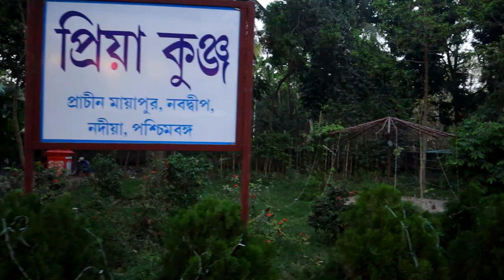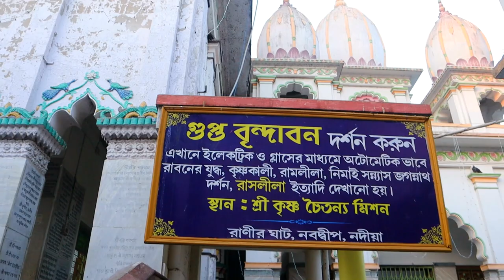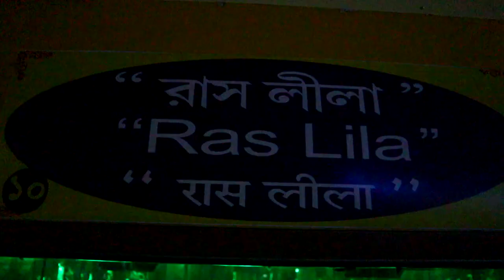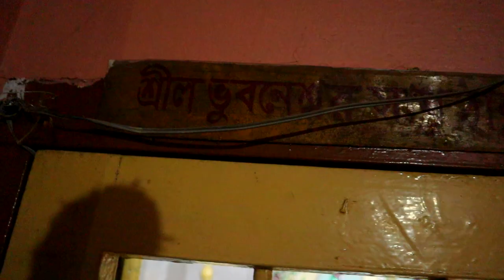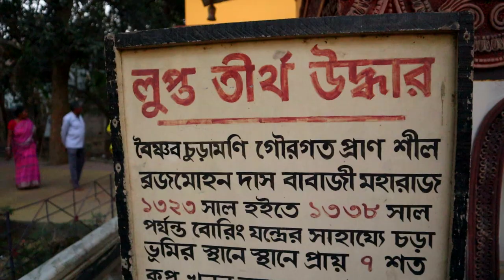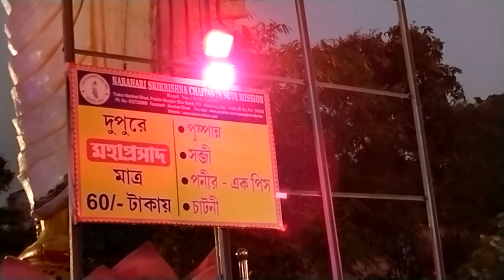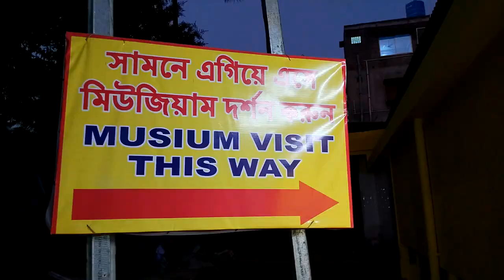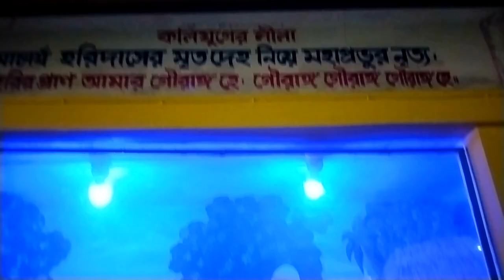পৃথিবীর উচ্চতম গৌরাঙ্গ মূর্তি/Nabadwip Tour | Nabadwip Tour Guide | Sonar Gouranga | Mayapur Tour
Hi
Ami arup nandi.
Hi Friends,
 I am Arup Nandi. My hobby  is travelling, bike riding etc.and making videos  of these. I catch my life stile  by using Camera. I intend to share these videos and photos in my YouTube channel.

Vlogging Gear
                      Nikon d5300-
                      Panasonic-HC-V180

👉Nabadwip Tour 2023👉👉
👉How to reach nabadwip from Kolkata...
by train 👉 Sealdah to Krishnanagar railway station by local train.. then take a auto or bus for nabadwip ghat. train fare rs 20 and auto fare rs 25 for swarupganj ghat, Ferry Service rs 3
            👉 Howrah to Nabadwip Dham railway station by local train then take a toto for visit nabadwip all temples
By Road... Kolkata to nabadwip... katwa road
👉Nabadwip tour by Toto reserve fare 400 rupees
👉লাল দই... 1 kg rs 220
👉Nabadwip Main Temples.. Birth place of Sri Chaitanya Mahaprabhu, Narahari dham gour Gopinath jew mandir, Dhameswar temple, Poramatala, Samajbari ashram, Sonar Gouranga Mandir, Radharani mandir
60 feet Chaitanya Statue

Nabadwip Dham railway station is a railway station on Bandel–Katwa line connecting from Bandel to Katwa, and under the jurisdiction of Howrah railway division of Eastern Railway zone.
[2] This is the main railway station of Nabadwip town of Nadia district in the state of West Bengal. It is situated beside State Highway 8, connecting Nabadwip and Krishnanager through Gouranga Bridge. It serves Nabadwip and the surrounding areas. Almost all EMU and Passenger trains stop at Nabadwip railway station.
[3] The distance between Howrah and Nabadwip railway station is approximately 105 km.
[4]It has 16th longest railway platform in world 720 m (2,362 ft).

The birth of Chaitanya Mahaprabhu is an important chapter of the fifteenth century. With the advent of Chaitanya Mahaprabhu, Vaishnava culture was well established in Nabadwip. However, even before the birth of Mahaprabhu, during the reign of Jalaluddin Fateh Shah (1481–87), royal fear appeared in Nabadwip. The ruling society and the Brahmin society obstructed the spread of Vaishnava culture in Nabadwip at that time.[13] Many Brahmin scholars and common people had to leave Nabadwip at that time due to the oppression of the king. However, when Chand Kazi, the then ruler of Nabadwip, issued an order to the Vaishnava community to stop chanting, Mahaprabhu went to Kazi's house with his companions and convinced the Kazi to allow the chanting, which is the first instance of civil disobedience movement in the history of India.[14] During Chaitanya and later, various Pandits-Sadhaks-Vidyalankars and Sanskrit Pandits were born in Nabadwip. During the period of Chaitanya, Basudev Sarvabhauma, Raghunath Shiromani, Raghunandan etc. and later Krishnananda Agamavagisha, Buno Ramnath etc.,  as the "Oxford of Bengal"

👉 Nabadwip hotels :

Sujata guest house : 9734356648, 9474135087
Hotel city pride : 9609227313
মা গঙ্গা হোটেল ও বোর্ডিং : 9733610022, 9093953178
গোলক ধাম হরেকৃষ্ণ সেন্টার হোটেল :  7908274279
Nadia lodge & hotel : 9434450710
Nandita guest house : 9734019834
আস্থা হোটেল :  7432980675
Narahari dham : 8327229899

• Devotional Music ...

Nabadwip
 Navdwip 2023
 Nabadwip tour guide
 Nabadwip hotel
 Nabadwip dham
 2023 nabadwip dham
 Sonar gaurango Mandir
 Sri nimai Chaitanya janmasthan
 Navdwip tourist spot
 Nabadwip dham tourist spot
 Nabadwip Mayapur tour guide
 Mayapur dol utsav 2023
 Navbawip Dol utsav 2023
 Mayapur ISKCON dol utsav
 Mayapur ISKCON dol utsav 2023
 Nabadwip Mayapur dol utsav